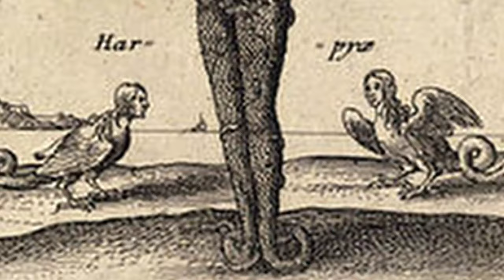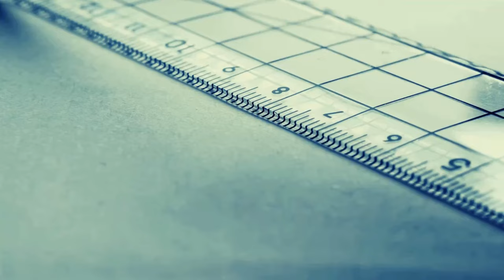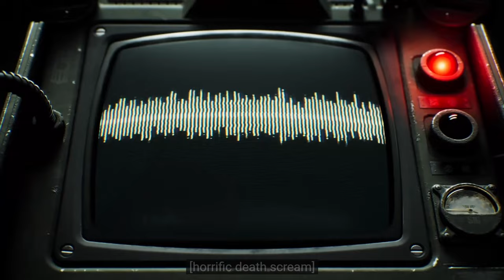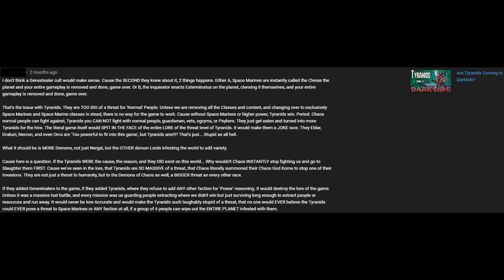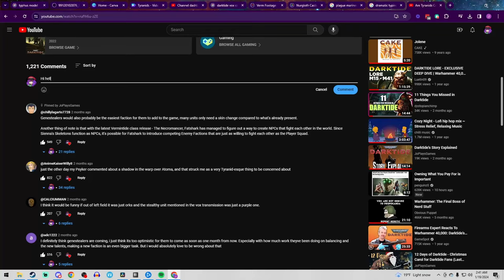Is Typhus the True Villain of Darktide?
The Orthus Offensive put Darktide's rejects against the Karnak Twins, and it turns out that the mission's title has a real-world lore reference that connects Typhus, Chaos Champion of Nurgle, to Darktide.

This could mean that Chaos Space Marines, plague marines, or even the Death Guard itself is set to make an appearance.

Typhus is the originator of the Walking Pox virus that's infected Tertium, and he could be the agent of chaos behind the scenes that's lead to the events of Darktide.